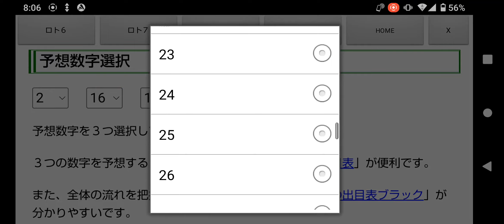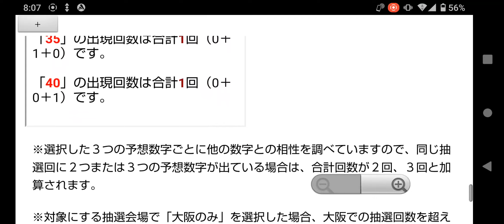2億9千万円のキャリーオーバー中!第1705回のロト6一口予想!大阪抽選の出目表＆予想ソフト無料ツールの使い方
キャリーオーバー額が２億９千万円ということで、次回は１等１口だとMAXの６億円に届くかどうかは微妙なところですね。

なお、来週２０２２年７月１１日（月）～７月１５日（金）までの数字選択式宝くじの抽選は、大阪市浪速区湊町の「大阪宝くじドリーム館」にて行われますので、７月１１日（月）と１４日（木）のロト６は大阪抽選になります。

ロト６の大阪抽選は、前回が２０２１年１１月１１日なので、結構久しぶりですね。

新型コロナウイルスの感染拡大前は、ジャンボ宝くじの販売期間中を中心に、年４回ぐらい行われていた大阪抽選ですが、コロナ禍ではすっかり開催回数が減りました。

現在の状況からすると、今後はコロナ前の水準に戻るのではないかと思います。

そんな大阪抽選ですが、ロト６は過去に８６回行われています。

大阪抽選で使用されるロト専用抽せん機「夢ロトくん」は、東京宝くじドリーム館で使用されるものとは別（機種は同じ）なので、予想する際には、大阪宝くじドリーム館で行われた抽選結果のみを抜粋して整理した大阪抽選の出目表を利用するのもいいかと思います。

さて、アプリはAndroid版だけですが、WEB版はiOSやPCでも利用できます。

スマホで「大阪抽選の出目表」が小さく感じる場合は、スマホを横向きにするといいかと思います。